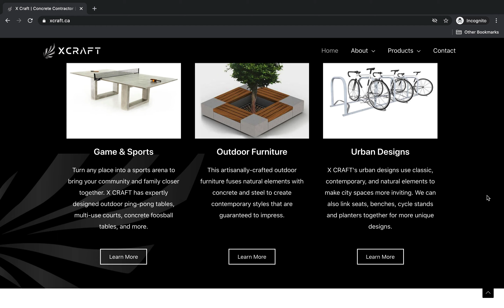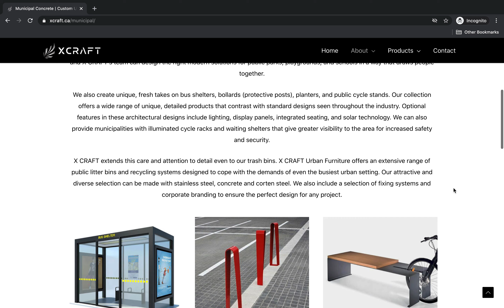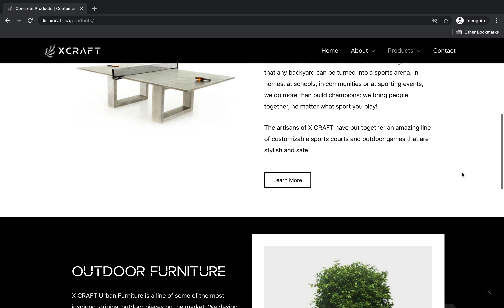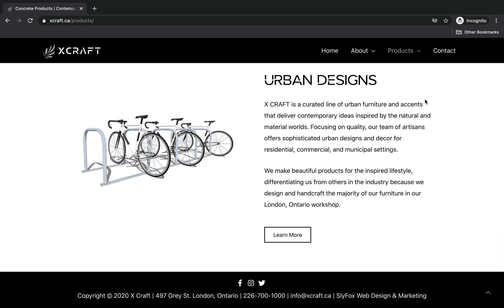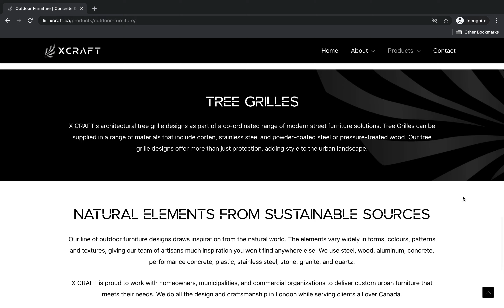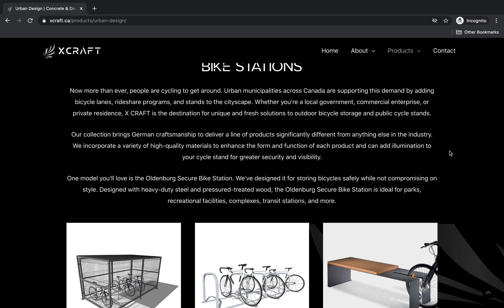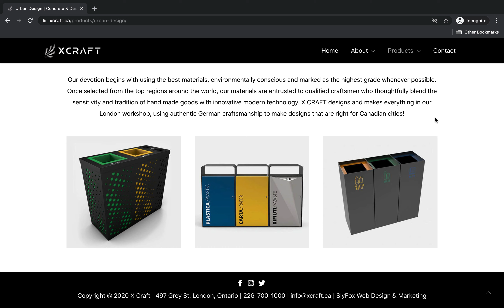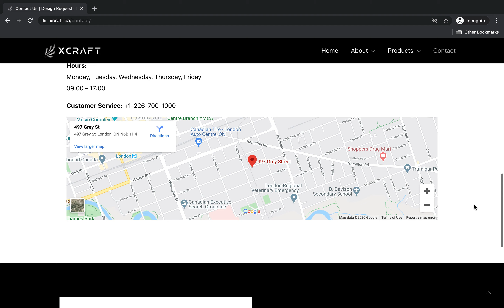X CRAFT - SlyFox Web Design & Marketing - Web Design Project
A tour of the completed project for one of our web design clients X CRAFT

Video and Web Design Credits:
SlyFox Web Design & Marketing